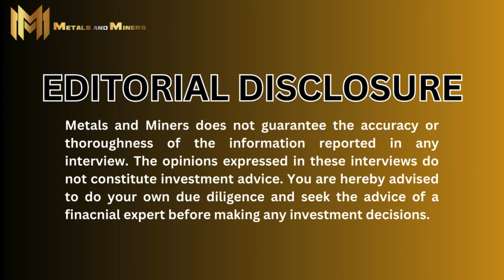JJ JOHNSTON (PART 2) | I like the Gold & Silver Miners because they are making a lot of money!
In Part 2 of our exclusive interview, JJ delves into the heart of the matter as he dissects the recent market trends. With a keen eye on the tech sector's meteoric rise, he explores the potential parallels to the late 1990s and the implications for investors. As the commodities market experiences a rollercoaster ride, JJ provides expert analysis on the significance of copper's decline and the outlook for gold, silver, uranium, and energy. Discover his insights on the future of gold equities and gain valuable guidance on portfolio positioning as you navigate the complexities of today's market.

JJ was a member of the NY Comex for more than 37 years. He began his career in 1976 for Continental Grain and then worked for multiple firms, including Drexel Burnham Lambert. He was a founding partner in an independent floor brokerage group in the late 1980’s and early 1990’s. He is currently consulting and writing on substack – under the name “JJ ALYOSHA- Metals, Miners and everything else. Give him a follow for sure!

✨Explore gold's power, expert economic insights, interviews, and more in one place.

In part 2 of this interview, JJ does a deep dive on the following:
- What outcome is he expecting now that US Tech stocks have raced past earnings, similar to the late 1990’s?
- Have we entered a new commodities super-cycle period?
- What is copper’s 9 consecutive day down streak telling him?
- Will gold be entering into personal portfolio mixes more now that volatility is increasing?
- What he sees for silver’s direction over the next 12 months?
- Why the punishing gold equities drop recently and where they go from here?
- Uranium and energy’s direction over the next 12 months?
- What trends he is watching out for?
- His recommended portfolio positioning
- Plus more!

This interview with JohnJohnston was recorded on 7/26/2024.

Video Title: JJ JOHNSTON (PART 2) | I like the Gold & Silver Miners because they are making a lot of money!

👉 doomberg | "I hope this is the 1 time in history that promises cant be kept and it works out anyway"

👉 lobotiggre | EVEN MORE BULLISH URANIUM NOW, U supply to be WEAKER, BUY every U dip, ride U wave +

👉 lukegromen | 15% Inflation Surge: Luke Groman Explores US Fiscal Policy & How It Will Shape Your Financial Future